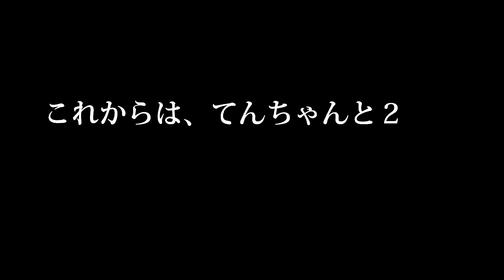【追悼動画②】ずっと大好きだよ…ありがとう……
今回でぽてとの動画は最後になります。

これまで、Twitterも含め、沢山の応援、ありがとうございました。

これからは、てんちゃんと２人、前を向いて歩いて行きます。